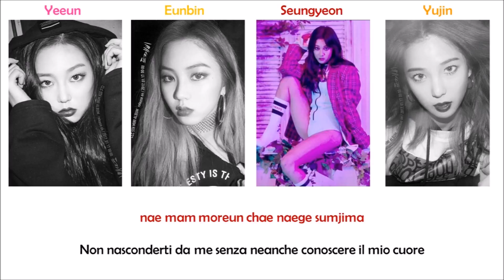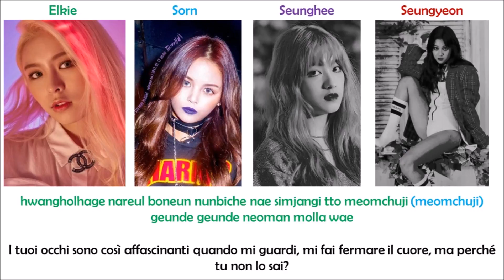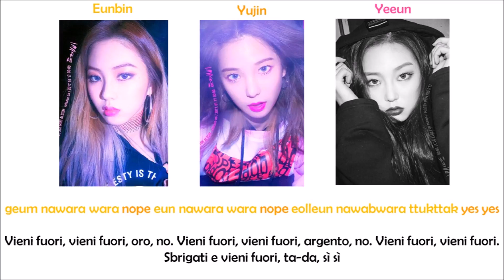CLC - Hobgoblin [Lyrics Romanized | SUB ITA]